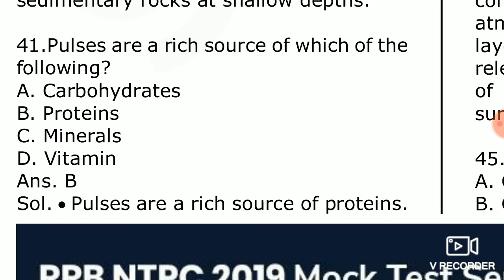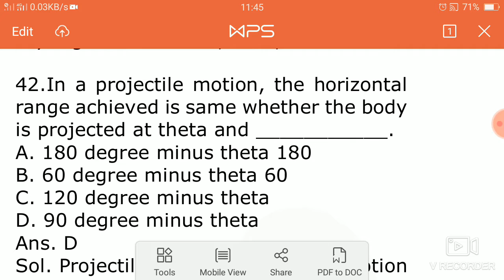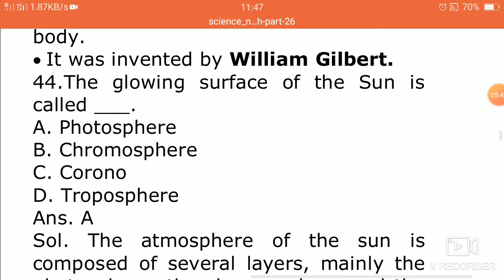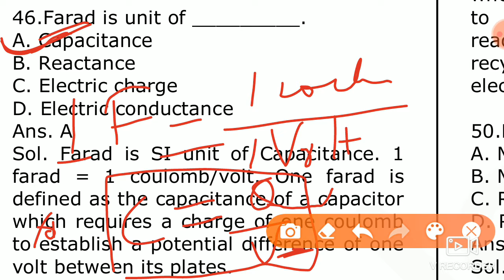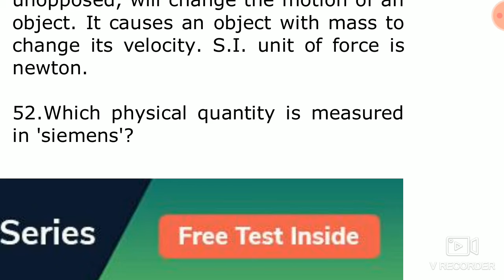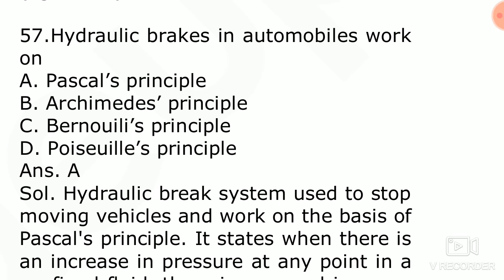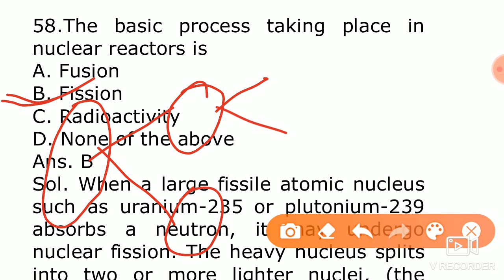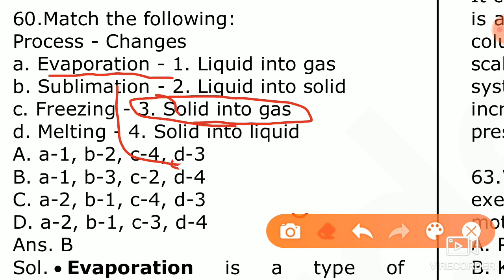[NTPC,SSC CHSL/CGL,DRDO MTS ] 100 IMPORTANT QUESTIONS OF GENERAL SCIENCE IN ENGLISH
In this I have discuss about the important questions of general science in english, which is very important for NTPC, SSC CHSL, SSC CGL.

this video is the part 3 of 100 important question of General science in English for NTPC, SSC CHSL, SSC CGL.

In this video, I have discuss 20 questions with detail solution in english.  . And remaining questions will be discussed in coming video.